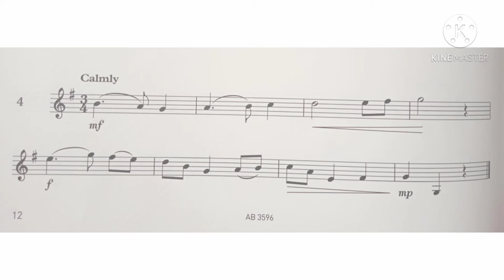Violin Specimen Sight-Reading Tests. ABRSM Grade 3. No 4 Calmly.